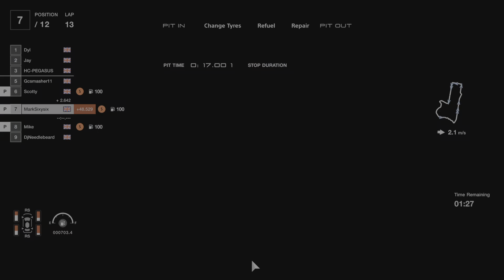Gran Turismo 7 Mount panorama GT3 Endurance race PSVR2